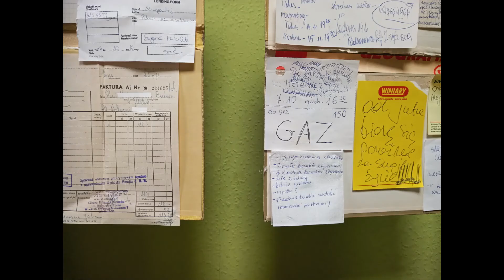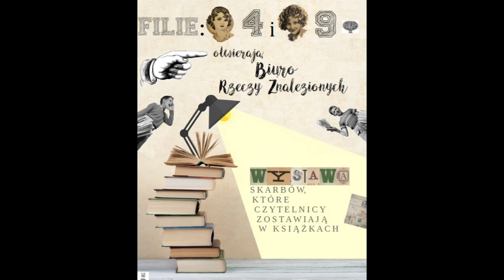'Biuro Rzeczy Znalezionych" w Programie III Polskiego Radia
Materiał wyemitowano 11 marca 2021 w audycji "Trójka do trzeciej".
Szczegóły o wystawie w Filii nr 4 Miejskiej Biblioteki Publicznej im. Adama Asnyka w Kaliszu znajdują się na naszej stronie